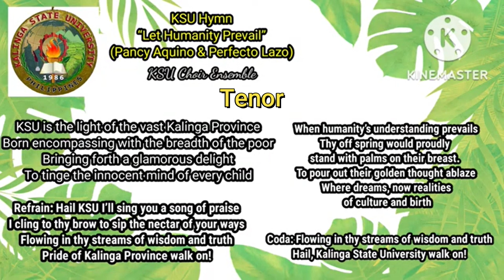KSU hymn Tenor voice guide